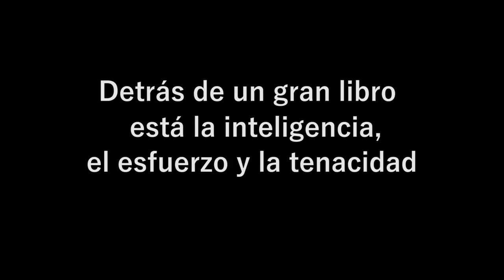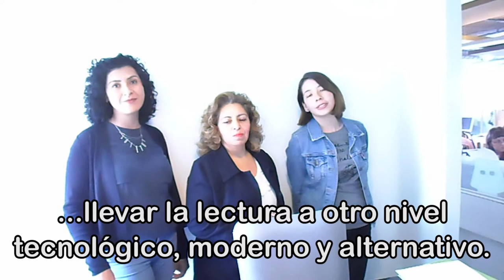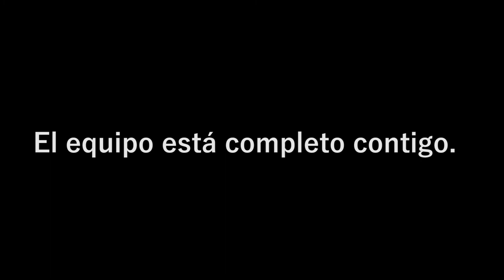Detrás de un libro están grandes mujeres - Grupo Planeta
¡Leer nos ayuda a transformar el mundo!